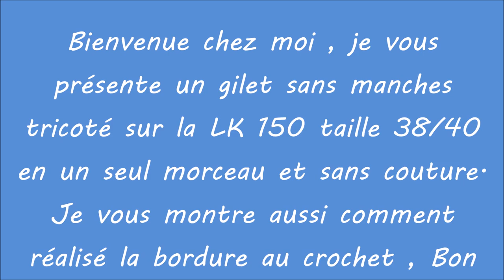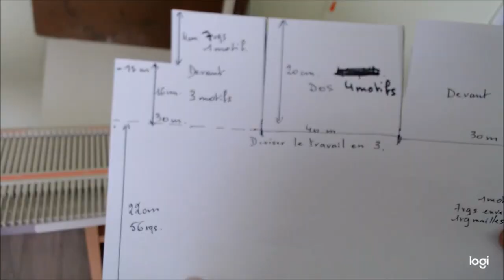Tuto du 01/10/20:Gilet taille 38/40 ;empiècement réalisé avec le point rivière,et bordure au crochet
Ce patron est réalisable sur toutes les machines puisqu'il se tricote sur simple fonture .J'ai employé la laine MEG multico aiguilles 3,5 ; Bon visionnage à toutes et tous , merci pour votre fidélité ainsi qu'à tous les nouveaux abonnés ; n'hésitez pas à laisser des commentaires et des pouces en l'air , ça me fait toujours plaisir , gros bisous